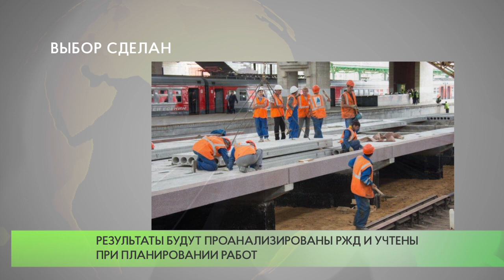На «Доброделе» завершилось голосование по выбору ЖД платформ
Более 11 тысяч жителей Подмосковья приняли участие в первом голосовании по выбору железнодорожных платформ для ремонта в следующие два года.